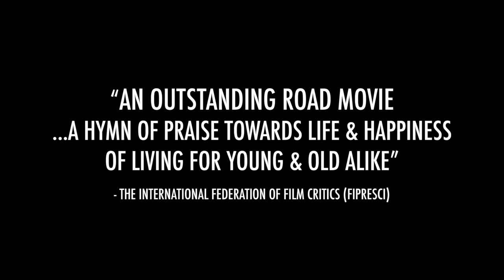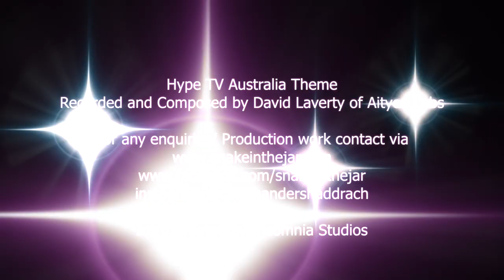Hype TV Australia Exclusive (Moon Rock for Monday)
Interview with Jim Robison the Producer of Moon Rock for Monday